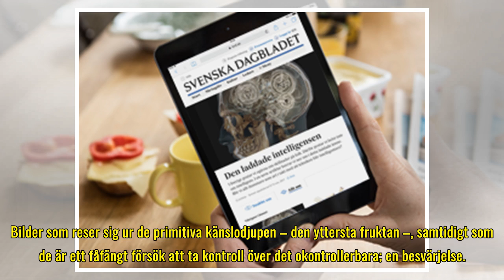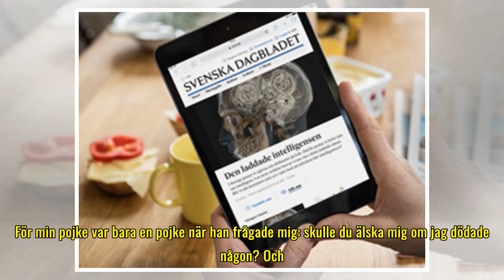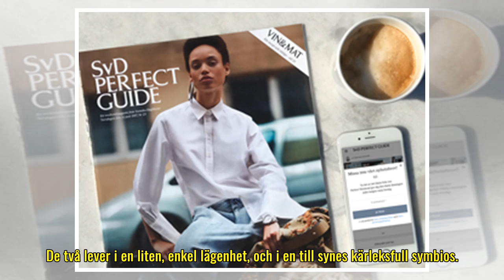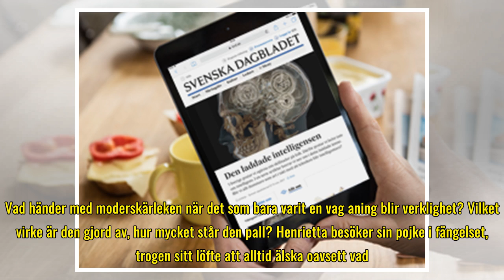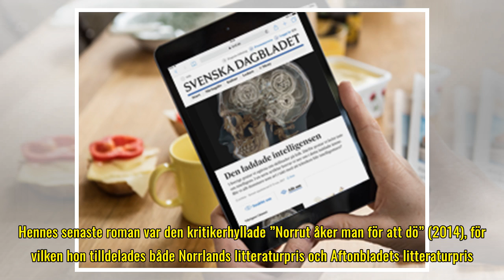Skräckscenariot för en orolig förälder